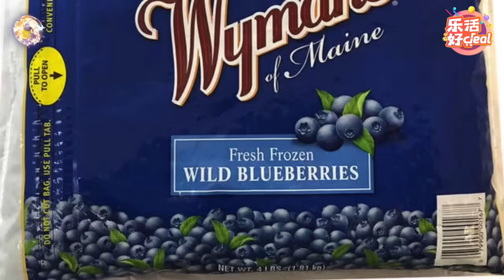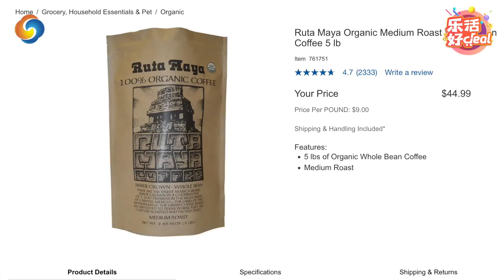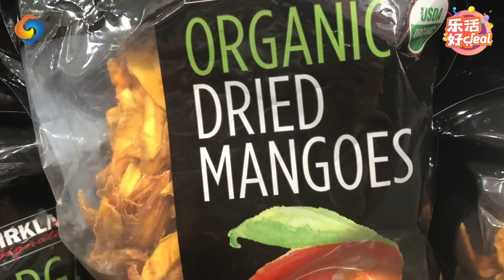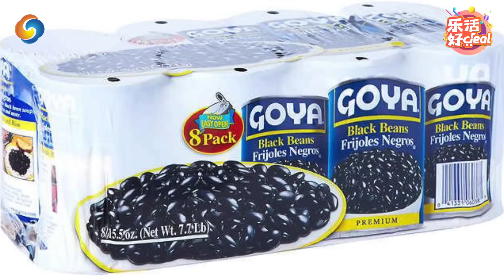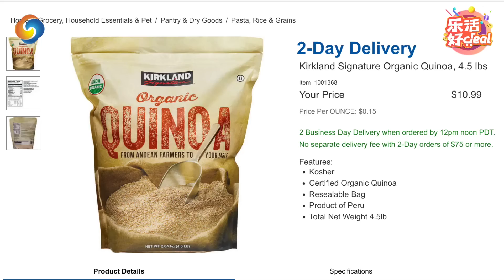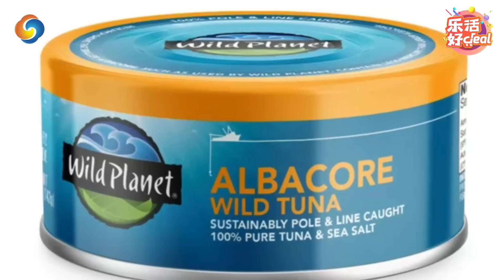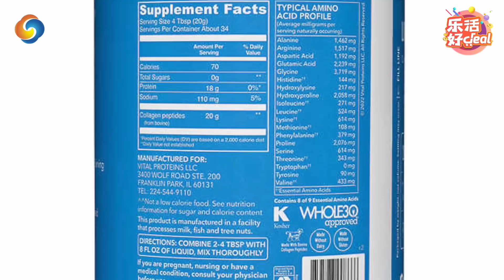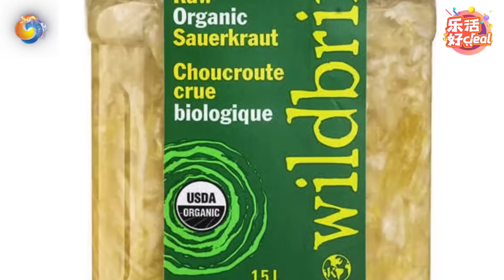Costco营养师宝藏推荐，15款好物划算又健康